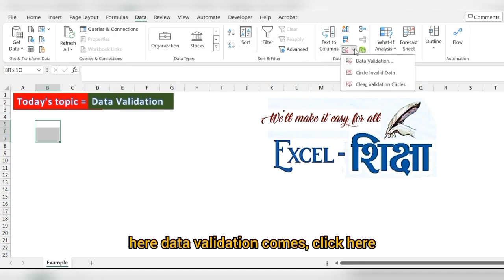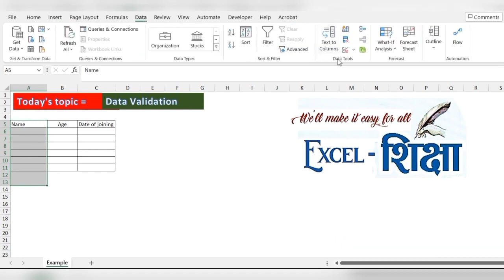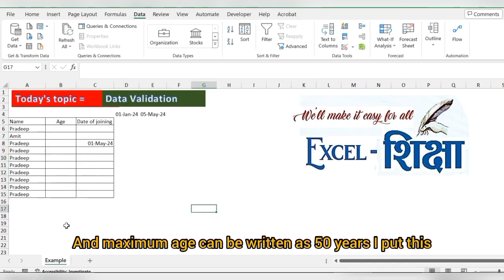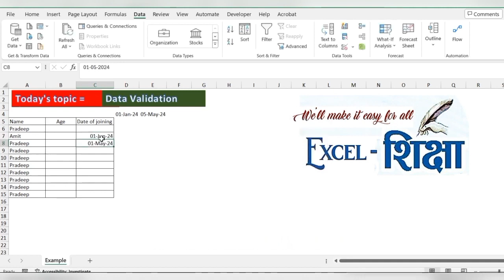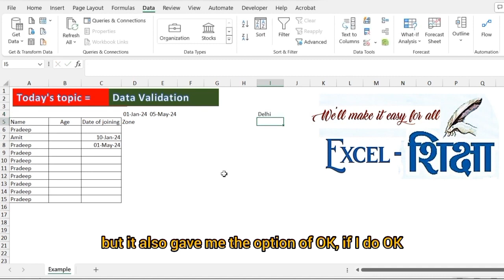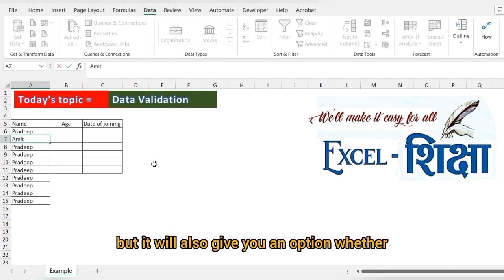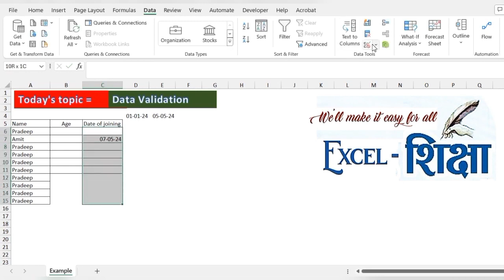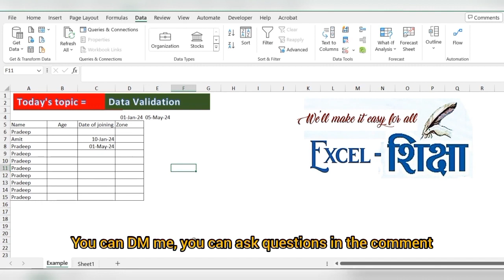Data Validation (Hindi me) - by Excel Shiksha